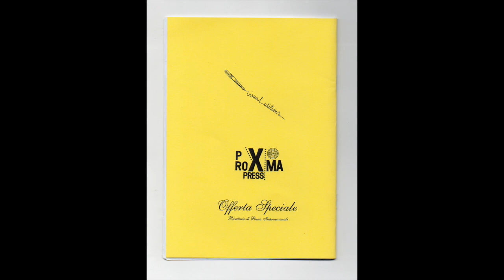SERSE LUIGETTI-LETTRE-Archivio d'arte il Graffiacielo Maya López Muro-Italia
Questo video riguarda SERSE LUIGETTI-LETTRE